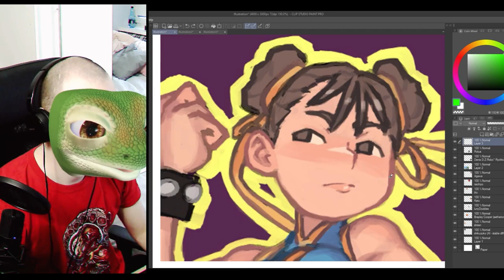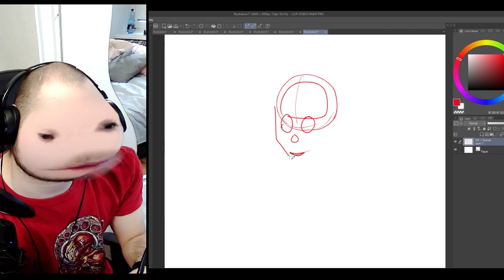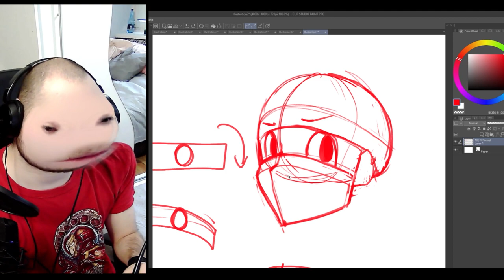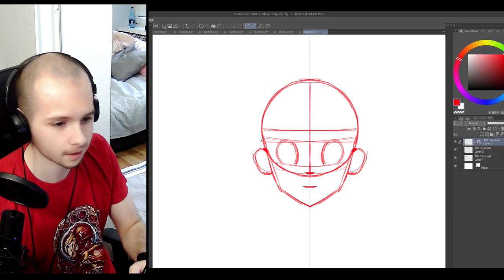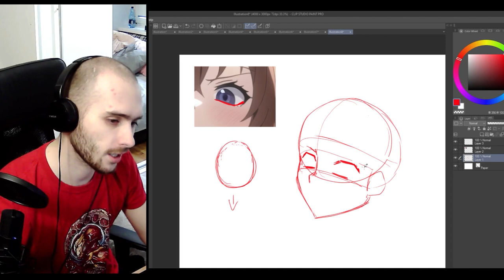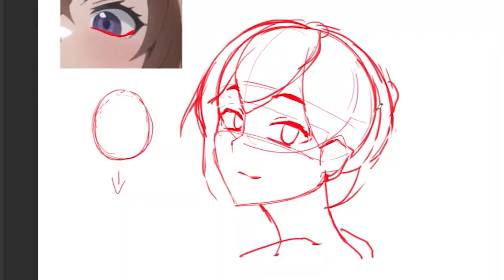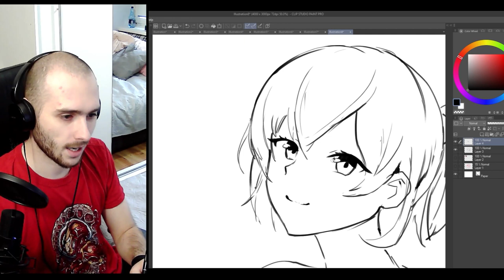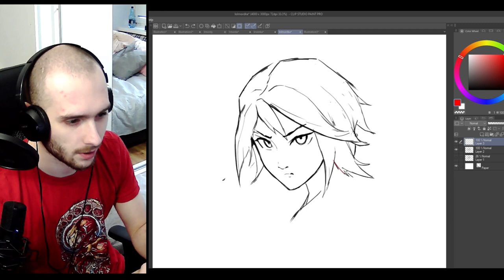Najlepszy tutorial do Anime Twarzy. Jak rysować głowy w stylu Manga i Anime.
00:00 - intro
00:28 - czego unikać
02:05 - ogólna konstrukcja twarzy anime
07:38 - mapowanie oczu i emocji
10:07 - mapowanie ust i brwi i cośtam
10:50 - włosy
11:39 - detal, stylizacja, lineart
15:23 - pije wode